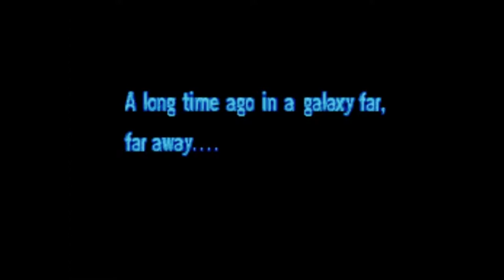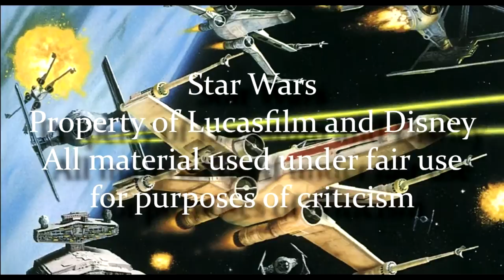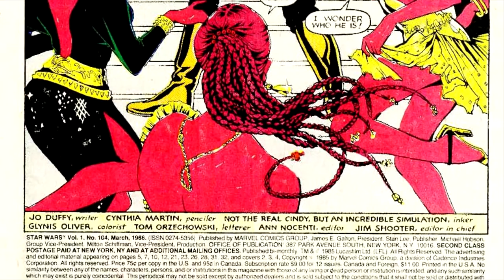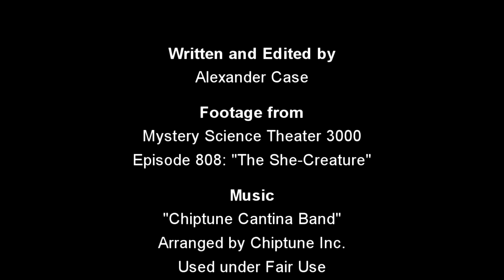Legends of the Force: Episode 6 - Marvel Star Wars Part 3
This time we cover the conclusion of Marvel's original comic run.